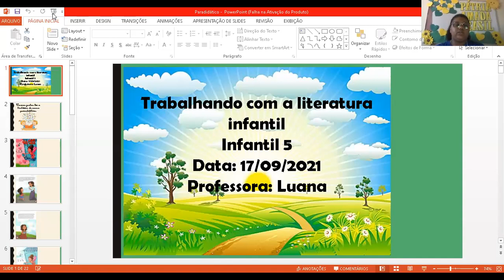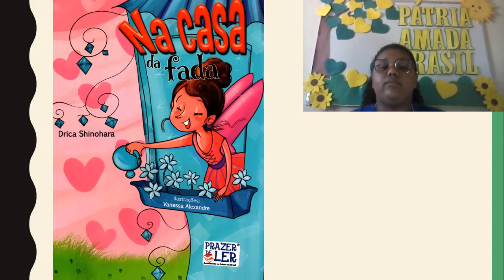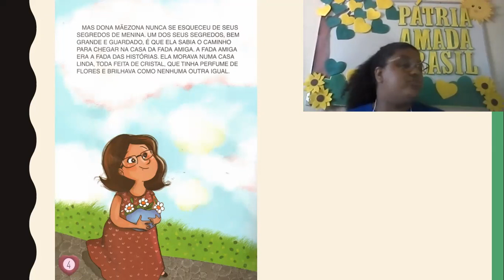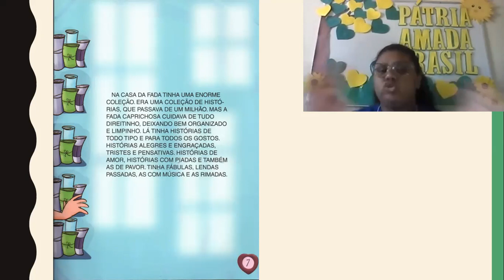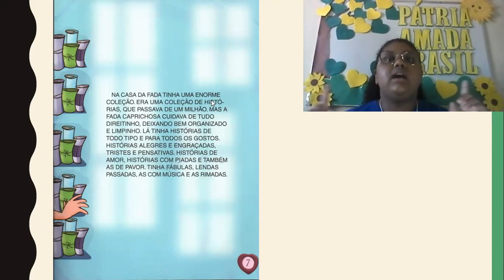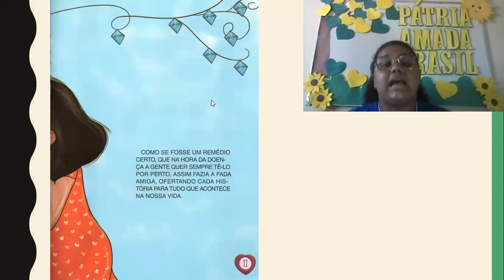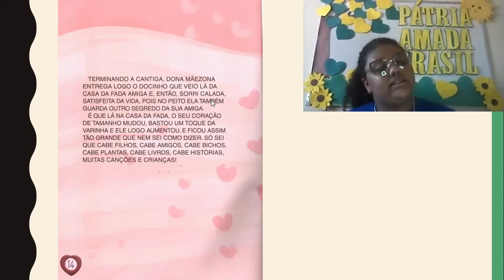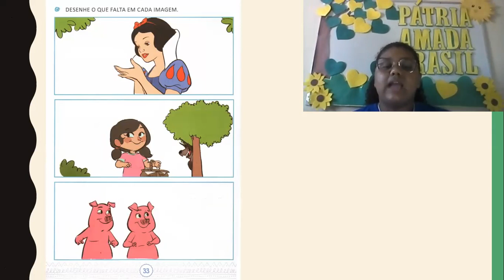CETA On-line | Infantil 5 | 17/09 | Paradidático